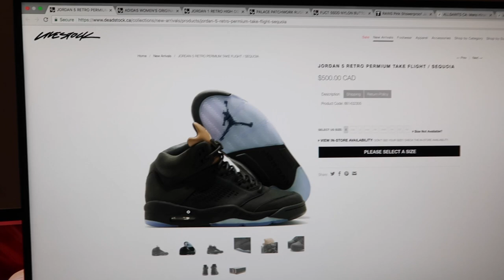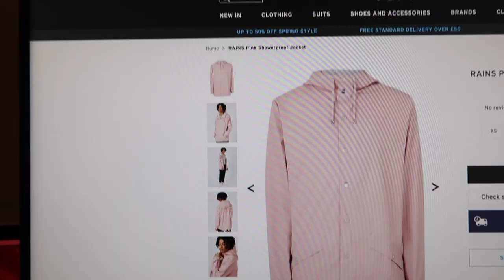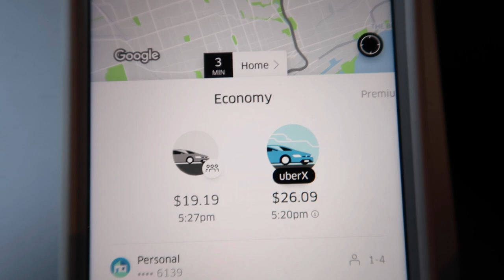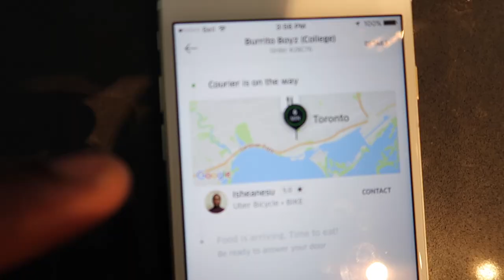THE $500 SNEAKERS I NEED IN MY COLLECTION! (Air Jordan 'Take Flight' Retro 5)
i'm going to end up getting these, and then i'm going to hate myself